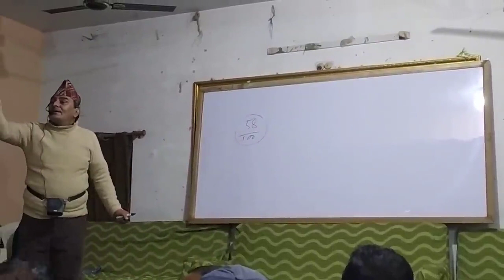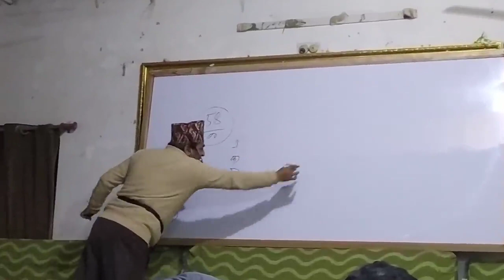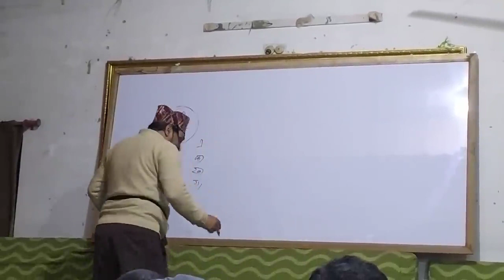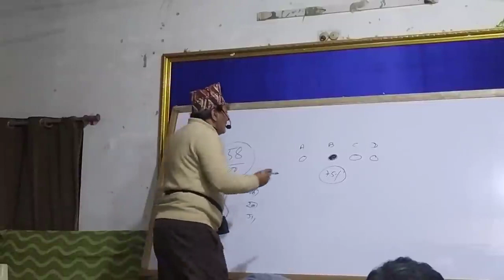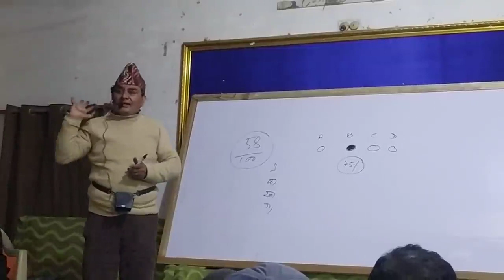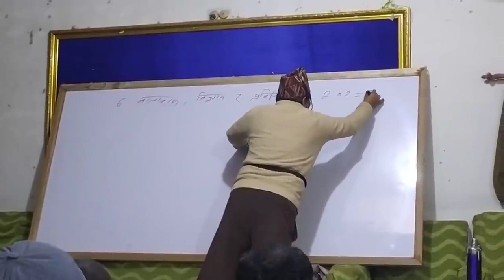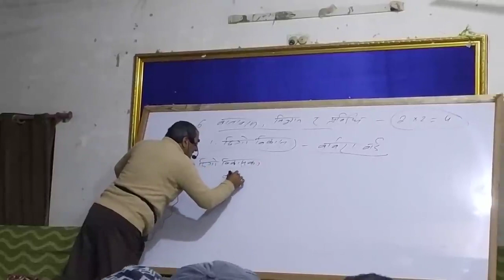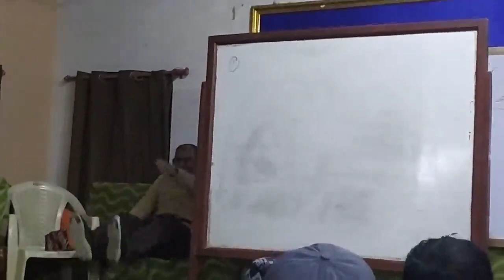पढ्ने तरिका सम्बन्धमा प्रशिक्षण दिनुहुँदै गोपिचन्द्र पौडेल सर | Loksewa Class | PSC Nepal | IQ GK